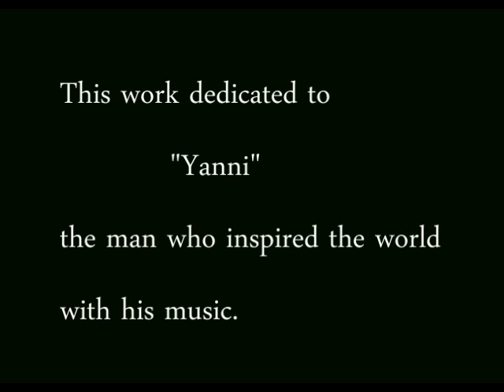Yanni - "So long my friend" Nahla & Muhamed Piano & Guitar Duet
Tribute to Yanni's Birthday 14 November 2011